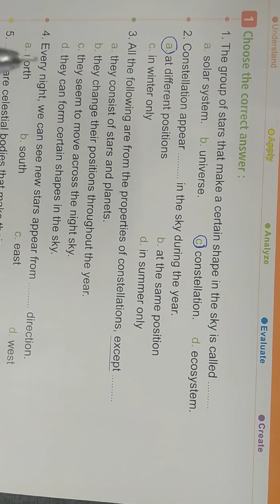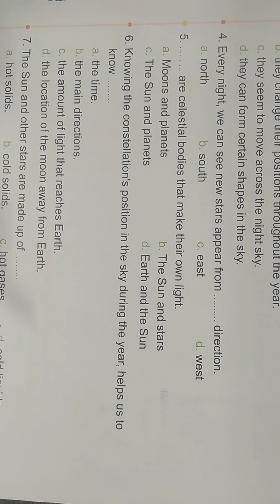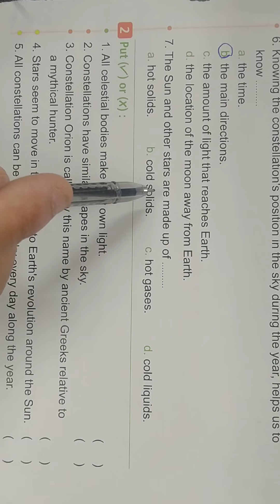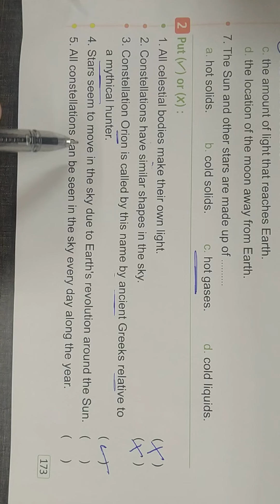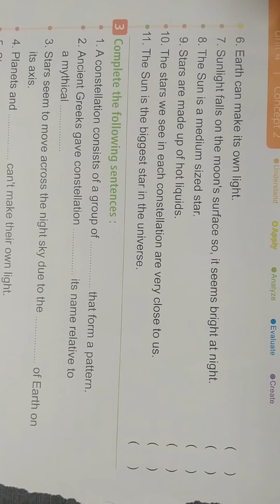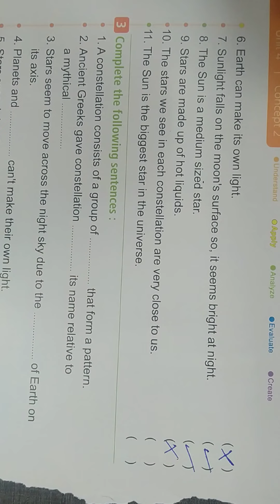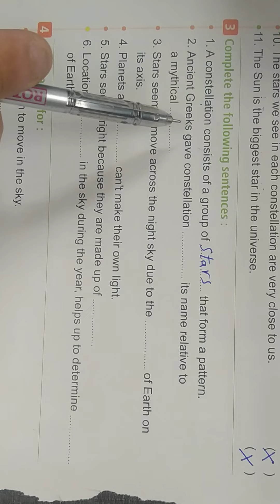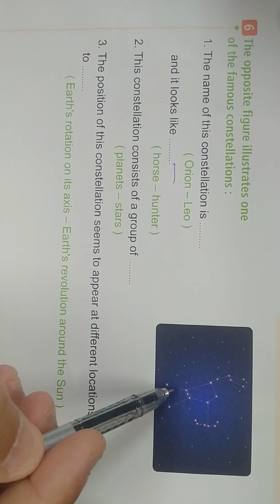ساينس الصف الخامس الابتدائي الترم الثاني حل اسئله كتاب المعاصر الدرس الرابع Concept 4.2